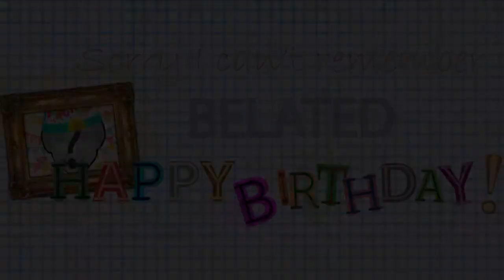Belated birthday animation